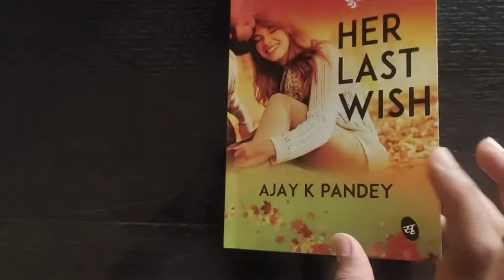Her Last Wish by Ajay K Pandey | Book Review | A National Bestseller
Book review of Her last wish by Ajay K Pandey .
A emotional and lovely story of vijay and astha sharma.

love love 💕

Books
Book reviews
Literature
Reading recommendations
Author interviews
Book discussions
Bookish community
Reading challenges
Book hauls
Bookworms
Bookish lifestyle
Bestsellers
Reading vlogs
Fiction
Non-fiction
Fantasy
Mystery
Young adult
Classics
Book club